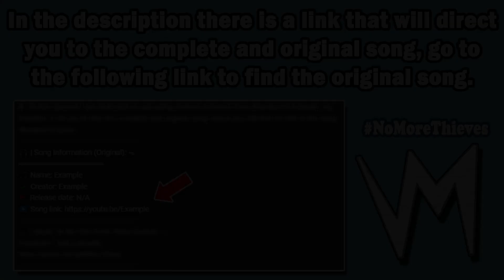Howling By SLYRAX | Re-Uploaded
➤ On this channel I am dedicated to uploading content removed from Shazam/AHA-Music, my intention is for you to find the complete and original song, below you will find the link to the song.
🎧 | Song Information (Original): ⬎
🎵 Name: Howling
✔️ Creator: Gunnar Olsen
🎸 | Music at the End of the Video (Outro): ⬎
⏱️ Video Minutes:
0:00 - Introduction (Notice)
0:07 - Stolen Song (Background)
0:30 - End of Video (Outro)